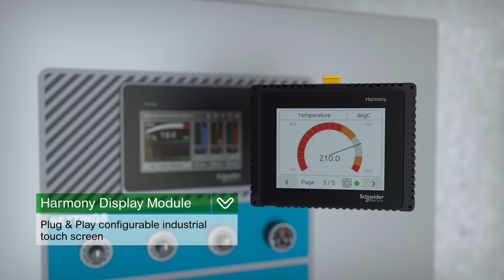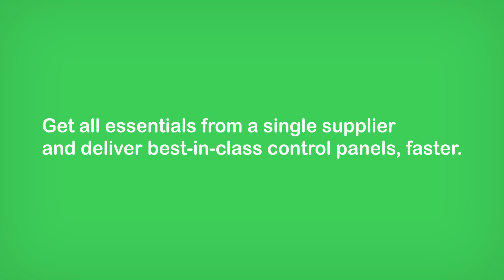All Products Electricians Need for Industrial Maintenance and Repair Services | Schneider Electric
Everything you need for efficient maintenance and repair services with Schneider Electric's most comprehensive industrial automation and control offer.

Schneider Electric's most comprehensive automation and control offer: push button, HMI, relays, sensors, motion control, drives, variable speed drives, motor control, motor starter; ventilation system, and safety modules.